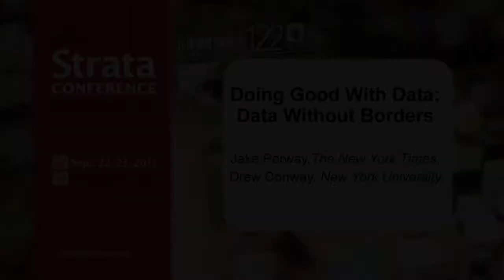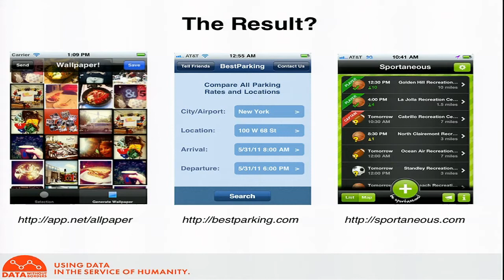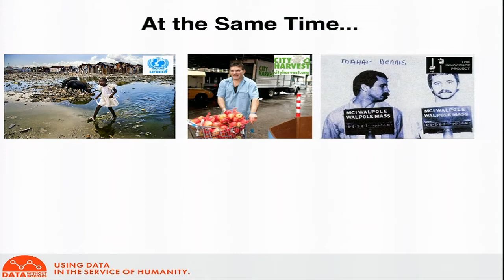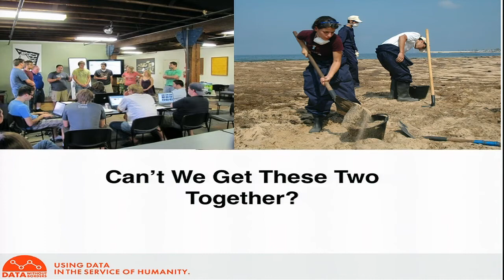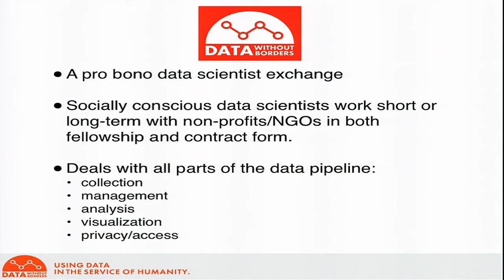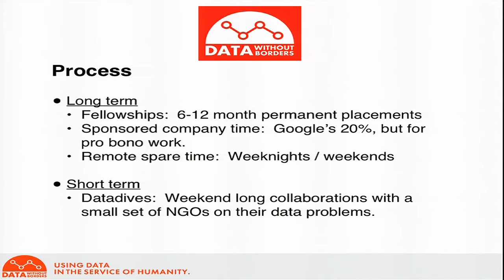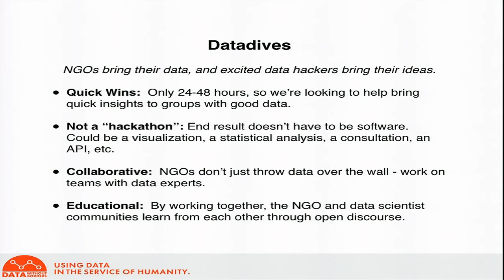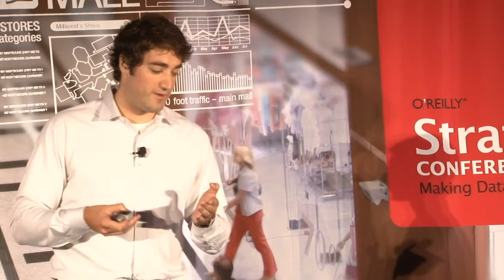Strata New York 2011: Jake Porway & Drew Conway, "Doing Good With Data: Data Without Borders"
Jake Porway

DataKind

Jake Porway is a machine learning and technology enthusiast who loves nothing more than seeing good values in data. He is the founder and executive director of DataKind, an organization that brings together leading data scientists with high impact social organizations to better collect, analyze, and visualize data in the service of humanity. Jake was most recently the data scientist in the New York Times R&D lab and remains an active member of the data science community, bringing his technical experience from his past work with groups like NASA, DARPA, Google, and Bell Labs to bear on the social sector. Jake's work has been featured in leading academic journals and conferences (PAMI, ICCV), the Guardian, the Stanford Social Innovation Review, and he has been honored as a 2011 PopTech Social Innovation Fellow and a 2012 National Geographic Emerging Explorer. He holds a B.S. in Computer Science from Columbia University and his M.S. and Ph.D. in Statistics from UCLA.

Drew Conway

Drew Conway is a PhD student in political science at New York University. Drew studies terrorism and armed conflict; using tools from mathematics and computer science to gain a deeper understanding of these phenomena.